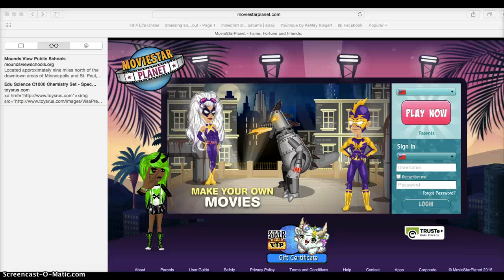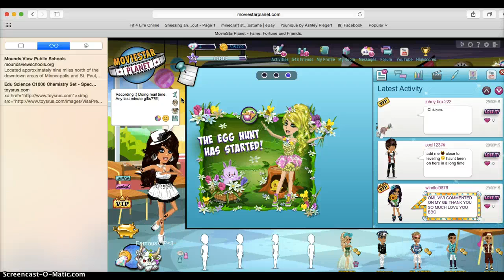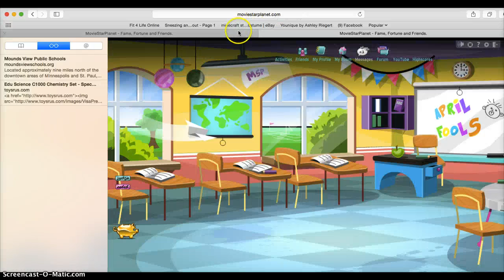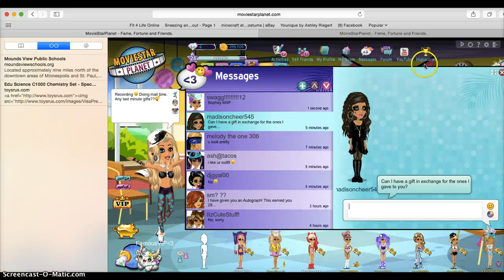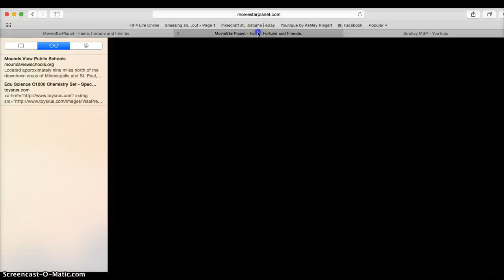MailTime Ep.2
TYSM for all the gifts! Happy because I do these daily! PUT YOUR MSP USER BELOW!